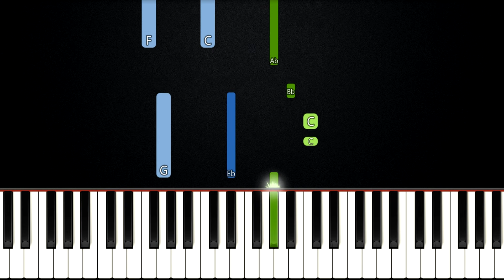Goodness Of God - Bethel Music | EASY PIANO TUTORIAL + SHEET MUSIC by Betacustic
🌟 Song Key: Ab Major

In this piano tutorial you can learn HOW TO PLAY "Goodness Of God" by Bethel Music, EASY version

🌟English Lyrics:
Verse 1

Bridge
With my life laid down, I’m surrendered now, I give You everything

🌟Gear:
Yamaha DGX-660B
Synthesia
PC